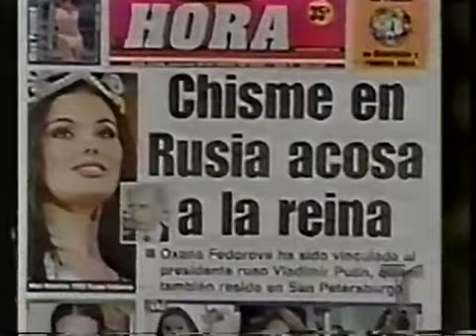Miss Universe 2002 Documentary